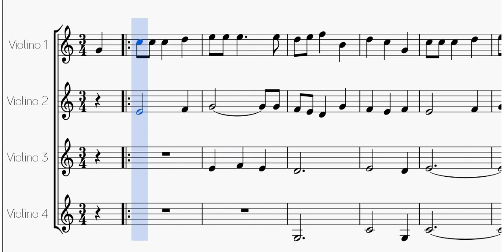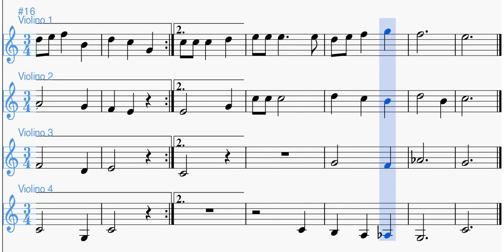L'Albero di Natale | Spartito per Ensemble di Violini